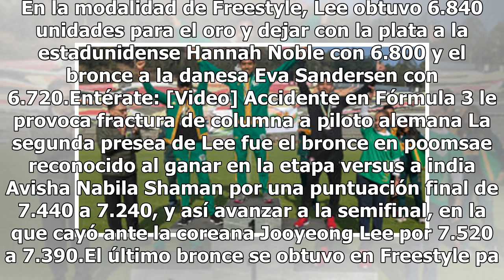México arrasa con 11 medallas en Mundial de Taekwondo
México cerró su asistencia en el Campeonato Mundial de Taekwondo Poomsae con una medalla de oro y dos bronce, en lo que fue la última jornada de la competición. El título lo obtuvo Cecilia Lee en la prueba de Freestyle individual menos de 17 años, y se apoderó del bronce en el poomsae reconocido ind...